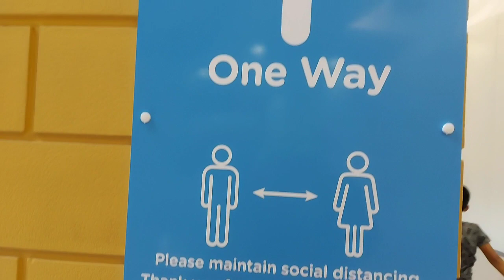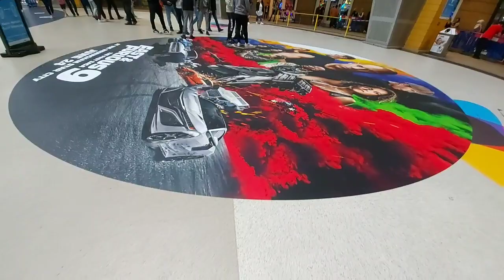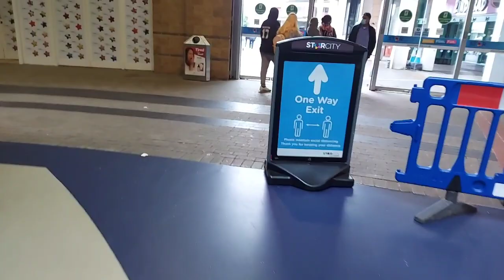Star City in Birmingham after Lockdown July 2021